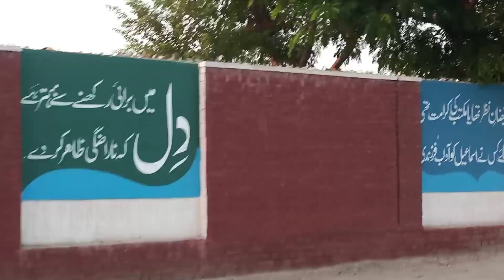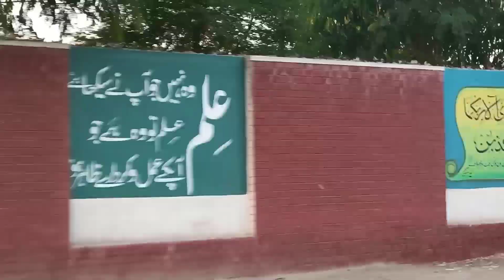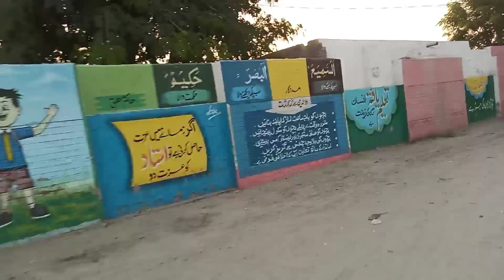Aaj Mamu Javaid ny apni Sari Haqeeqat Khol Kr Rakh di,ab Fasla ap hi Karin